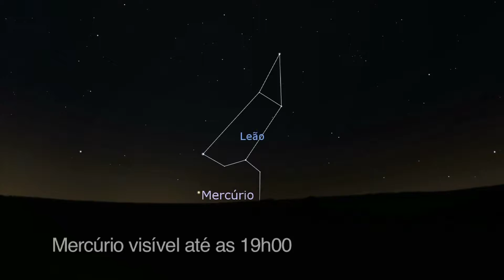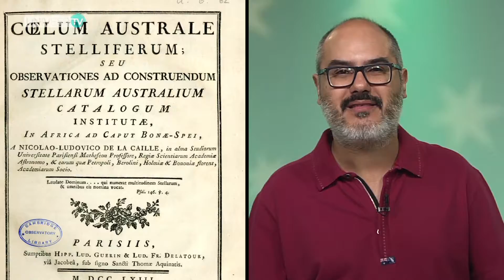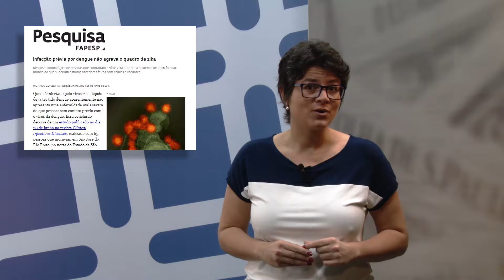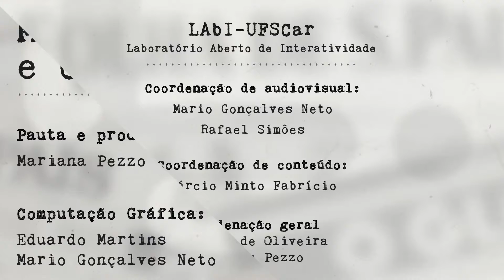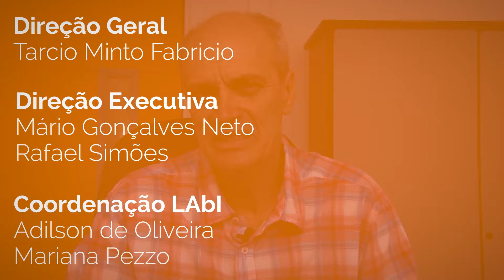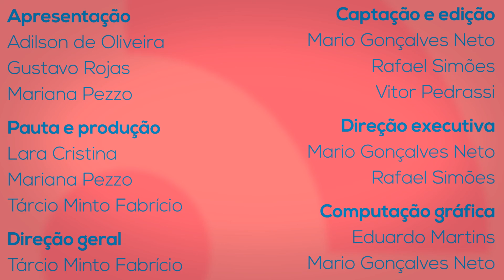Programa Paideia - Ep. 12 - 2017 - 18/07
Neste programa entrevistamos Ana Beatriz de Oliveira, profa. do Departamento de Fisioterapia da UFSCar, falando sobre questões gerais dessa área e sobre suas pesquisas no campo da ergonomia. Além disso, o programa apresenta as novidades do Céu da Semana, pesquisa do Departamento de Filosofia e as análises de Mídia e Ciência.

PROGRAMA PAIDEIA

Apresentado por Mariana Pezzo, Adilson de Oliveira e Gustavo Rojas, atualmente é veiculado em diversos formatos como : Rádio, Vídeo e Podcast.